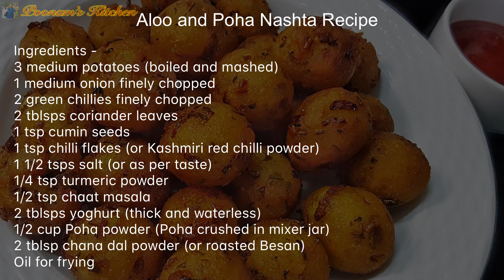सिर्फ़ दो चीज़ों से बनाएँ अद्भुत टेस्टी और कुरकुरा नाश्ता - Tea Time Snack Recipe/ Poha Aloo Snacks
Hey Friends, presenting you a special Aloo Poha Snack, it makes for a perfect side dish or tea time recipe. Do try this recipe at home.

Poha and Aloo Nasta Recipe -

Ingredients -
3 medium potatoes (boiled and mashed)
1 medium onion finely chopped
2 green chillies finely chopped
2 tblsps coriander leaves
1 tsp cumin seeds
1 tsp chilli flakes (or Kashmiri red chilli powder)
1 1/2 tsps salt (or as per taste)
1/4 tsp turmeric powder
1/2 tsp chaat masala
2 tblsps yoghurt (thick and waterless)
1/2 cup Poha powder (Poha crushed in mixer jar)
2 tblsp chana dal powder (or roasted Besan)

Enjoy Poha aloo snack with your friends and family.